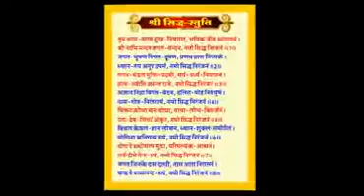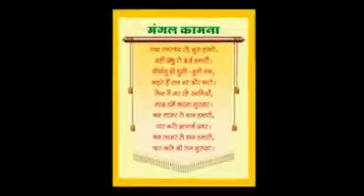01 Samata Aradhna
Rajasthan